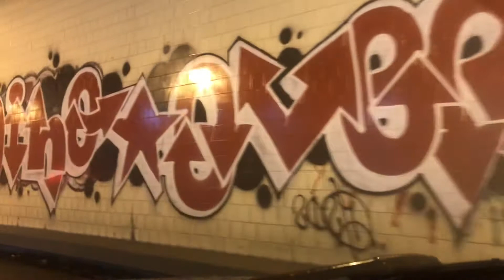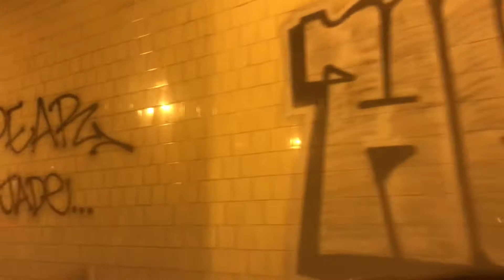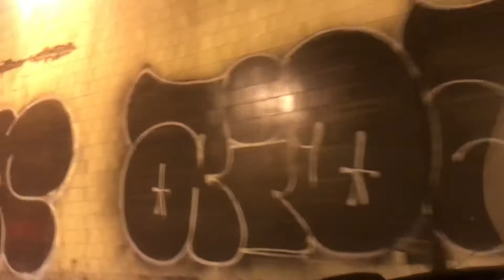Mercer street tunnel graffiti Northbound right side